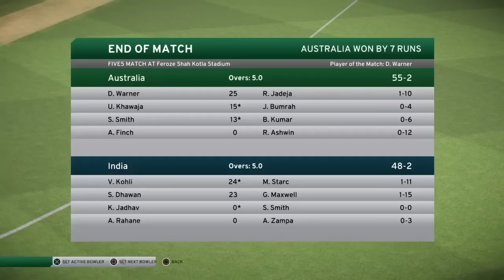Don Bradman Cricket 17 India v Australia